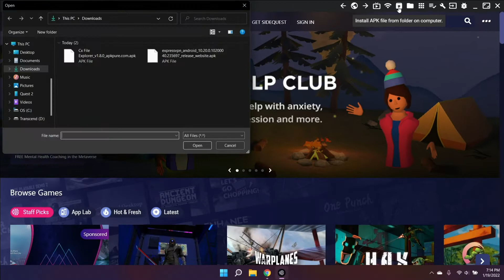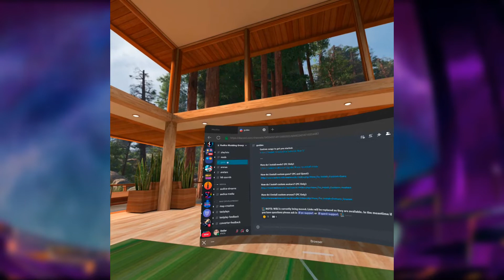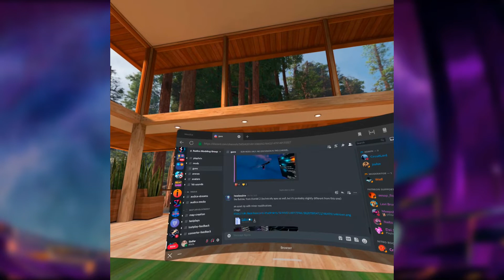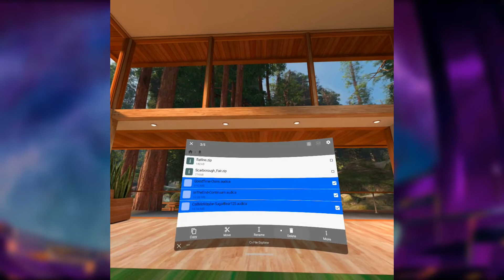Add Custom Songs & Guns to Audica From Inside Your Quest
A way to add custom songs and guns to Audica from inside your Quest!

TIMESTAMPS:
00:00-00:24 Intro
00:25-00:43 Requirements
00:44-01:01 Download and sideload CX File Explorer (PC/Mac/Linux)
01:02-02:09 Download custom songs and guns
02:10-03:43 Move custom songs and guns to the correct folders
03:44-04:10 Check the game